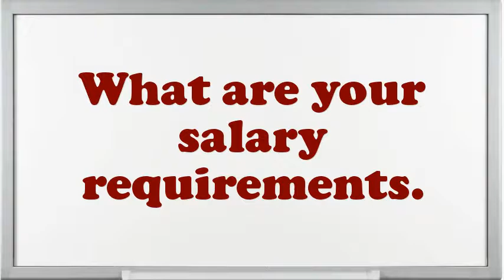Vacuum Pan Operator interview questions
Interview Questions for Vacuum Pan Operator.What encouragement preparation would you demand being capable to do this Vacuum Pan Operator job?What strategic plan did you have as an Vacuum Pan Operator?What would be your leading endowment as an Vacuum Pan Operator job?What are the potentials of an elegant Vacuum Pan Operator?What pertinent Vacuum Pan Operator skills do you possess?What was the critical condition you have experience as an Vacuum Pan Operator?In your Vacuum Pan Operator Chef job did you feel you improved agreeably?Give me an example of a stressful condition for Vacuum Pan Operator?10 popular interview questions, commonly asked interview questions, first job interview questions,